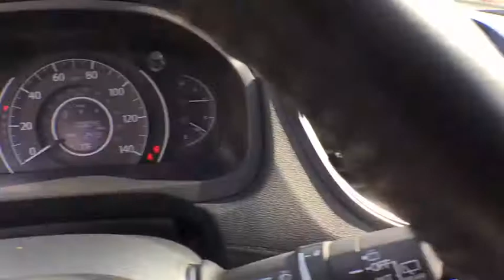2016 Honda CR-V White Plains, New Rochelle, Westchester, Scarsdale, Greenwich, NY U23088L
2016 Honda CR-V

**HONDA CERTIFIED*, **BACKUP CAMERA**, **7YR 100K WARRANTY**, and 1 Owner!. Honda Certified and AWD. Gasoline! The White Plains Honda Advantage! **No Games**No Gimmick** The price you see is the price you pay at White Plains Honda. No other dealership will treat you like family the way we do here, we've got an excellent customer satisfaction rating.**FREE***: Maintenance Routine Oil Change For 12 months!* Honda has outdone itself with this gorgeous 2016 Honda CR-V and with these low miles at this price, it just doesn't get any better! Honda Certified Pre-Owned means you not only get the reassurance of a 12mo/12,000 mile limited warranty, but also up to a 7yr/100k mile powertrain warranty, a 182-point inspection/reconditioning. Take some of the worry out of buying an used vehicle with this one-owner gem. Certified vehicles includes preowned 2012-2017 Honda's with less than 80k miles. DUE TO OUR HIGH INVENTORY TURNOVER, IT MAY BE POSSIBLE THAT A LISTED VEHICLE MAY BE SOLD. IF SO, WE WILL PRESENT YOU WITH SIMILAR VEHICLES AT A SIMILAR PRICE.  To find the best value, we do the research before you do. We strive to provide you with the best value on every vehicle. Family operated since 1929, our success is due to being a highly customer centric dealership, attending to your every need. Maintenance. *Oil changes as recommended by manufacturer, must purchase vehicle at Internet price.